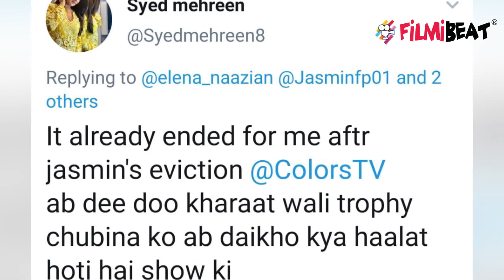Bigg Boss 14: Jasmin Bhasin का post देख Bigg Boss पर भड़के Fans |FilmiBeat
Bigg Boss 14: Jasmin Bhasin's fans angry on Bigg Boss over Jasmin's late Re Entry|.Watch Video To know More